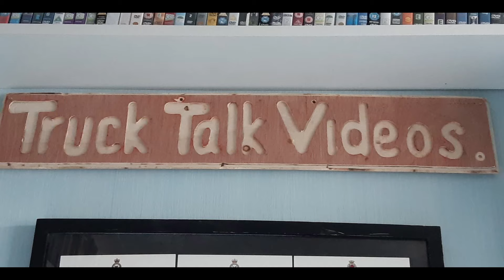The Cheshire Run 2024 Part 1 Lymm